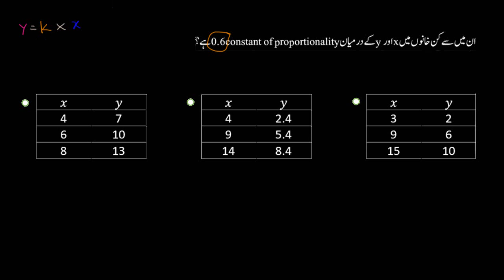Constant of proportionality from tables | Secondary Mathematics | Khan Academy Urdu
Rates & Proportional Relationships